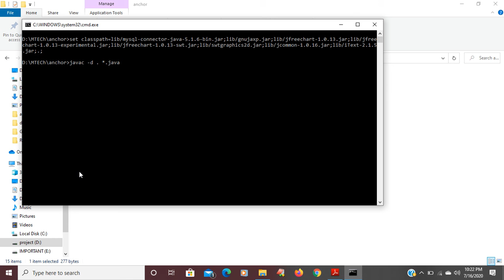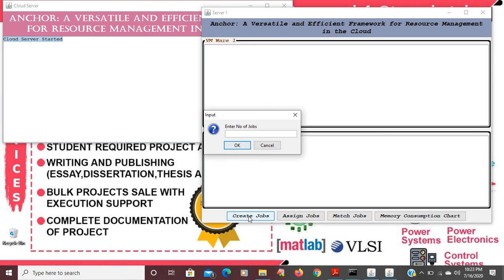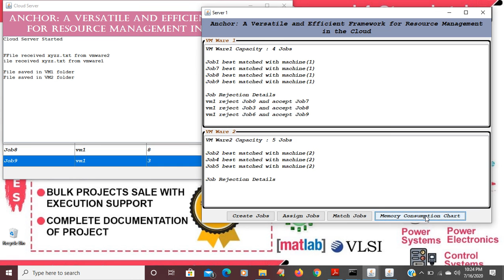Anchor : A versatile and efficient framework for resource management in the cloud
Abstract
We present Anchor, a general resource management architecture that uses the stable matching framework to decouple policies from mechanisms when mapping virtual machines to physical servers. In Anchor, clients and operators are able to express a variety of distinct resource management policies as they deem fit, and these policies are captured as preferences in the stable matching framework. The highlight of Anchor is a new many-to-one stable matching theory that efficiently matches VMs with heterogeneous resource needs to servers, using both offline and online algorithms. Our theoretical analyses show the convergence and optimality of the algorithm. Our experiments with a prototype implementation on a 20-node server cluster, as well as large-scale simulations based on real-world workload traces, demonstrate that the architecture is able to realize a diverse set of policy objectives with good performance and practicality.